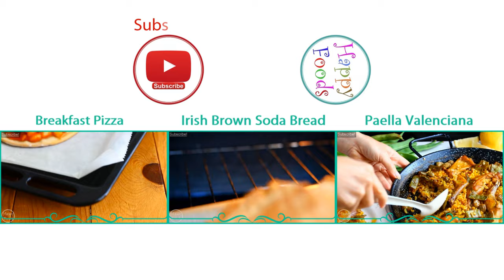How to make Oven Roasted Artichokes Recipe | HappyFoods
They are delicious, easy to prepare and with your favorite dip your guests will beg for more! A perfect starter for any dinner party!